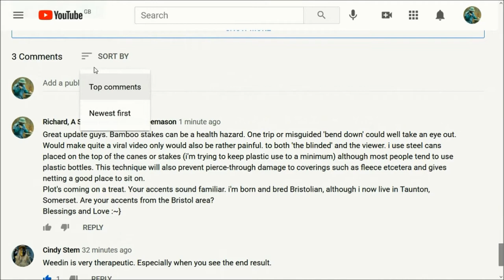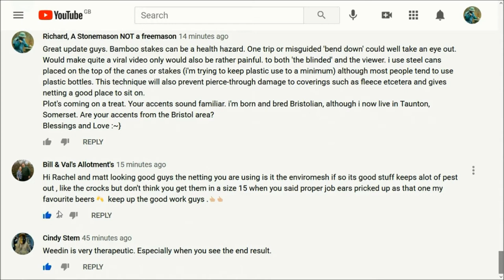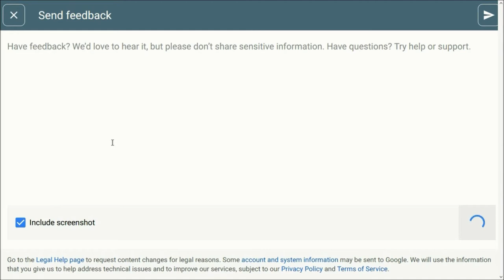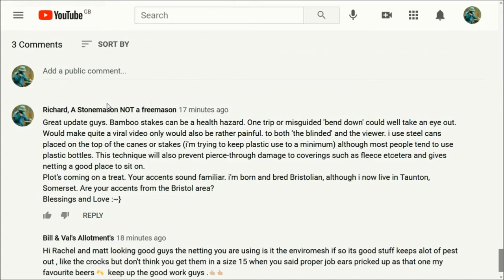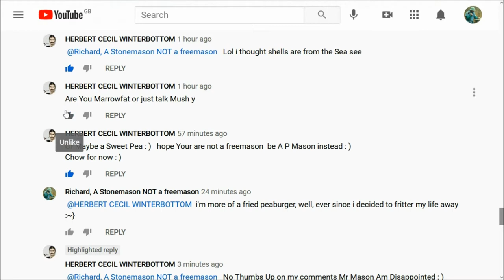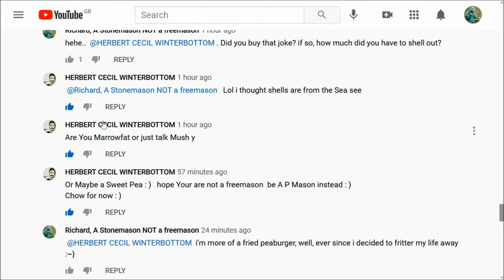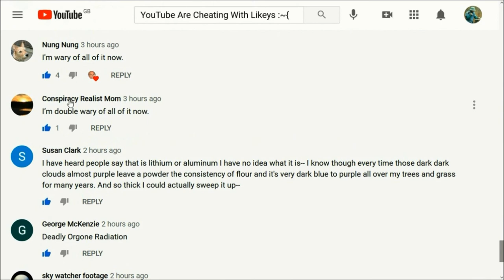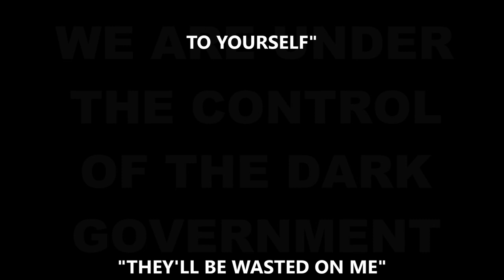COMMENT ANOMALY THUMBS UP BLUES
Like a comment, turn your back and move along.
and when you've moved, TheirTube is there, your 'likey's' gone.
TheirTube are playing silly beggars with video statistics. i think they're jealous...

and
10. Finally, my brethren, be strong in the Lord, and in the power of his might.
11. Put on the whole armour of God, that ye may be able to stand against the wiles of the devil.
12. For we wrestle not against flesh and blood, but against principalities, against powers, against the rulers of the darkness of this world, against spiritual wickedness in high places.
13. Wherefore take unto you the whole armour of God, that ye may be able to withstand in the evil day, and having done all, to stand.
14. Stand therefore, having your loins girt about with truth, and having on the breastplate of righteousness;
15. And your feet shod with the preparation of the gospel of peace;
16. Above all, taking the shield of faith, wherewith ye shall be able to quench all the fiery darts of the wicked.
17. And take the helmet of salvation, and the sword of the Spirit, which is the word of God:
18. Praying always with all prayer and supplication in the Spirit, and watching thereunto with all perseverance and supplication for all saints;
19. And for me, that utterance may be given unto me, that I may open my mouth boldly, to make known the mystery of the gospel,
20. For which I am an ambassador in bonds: that therein I may speak boldly, as I ought to speak.
21. But that ye also may know my affairs, and how I do, Tychicus, a beloved brother and faithful minister in the Lord, shall make known to you all things:
22. Whom I have sent unto you for the same purpose, that ye might know our affairs, and that he might comfort your hearts.
23. Peace be to the brethren, and love with faith, from God the Father and the Lord Jesus Christ.
24. Grace be with all them that love our Lord Jesus Christ in sincerity. Amen.